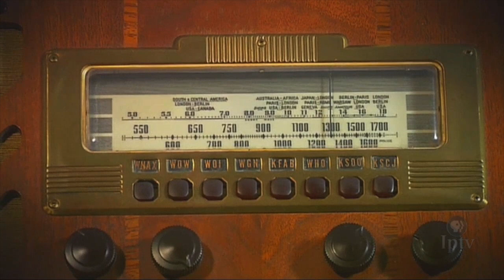Bob Ralston Plays a Medley from the 1940s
At the console of the Yamaha ELX-1, Bob Ralston, the organist and pianist on the Lawrence Welk Show, plays a medley of 15 songs from the 1940s. Arranging music is one of Bob's specialties; not only played on the Welk Show but often arranged numbers. He has an MA in music. What makes this selection so unique is the intro. He weaves together in a seamless montage bits and pieces of several of the songs before playing the first. The registration and key changes make this medley a tribute to Bob's acumen. What you are hearing is a live performance - no overdubbing or remixing. Here's the challenge: see how many of the songs you can name before the title appears. Enjoy another amazing performance on an instrument that is three decades old.  (Yes, I know the first title slide is wrong, but it is the 40s.) I goofed.